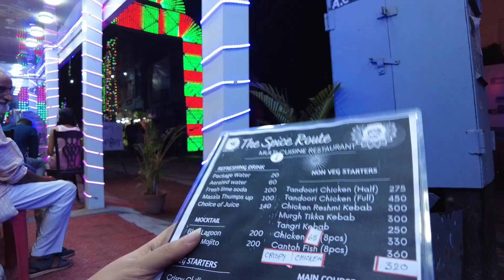Bagbazar Sarbajanin Durga Pujo 2022 and Kumortuli Park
Hi friends, I have made a vlog on Bagbazar Sarbajanin, Kumortuli Sarbajanin and Kumortuli Park pujos in detail. Watch till the end and enjoy.